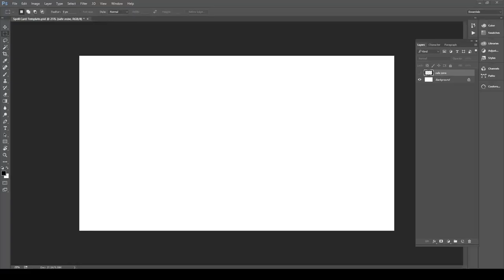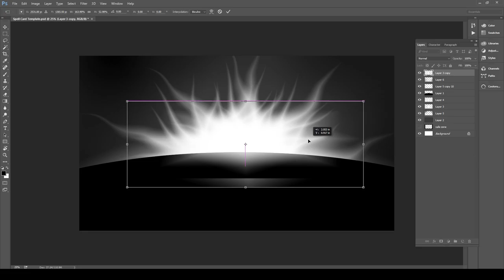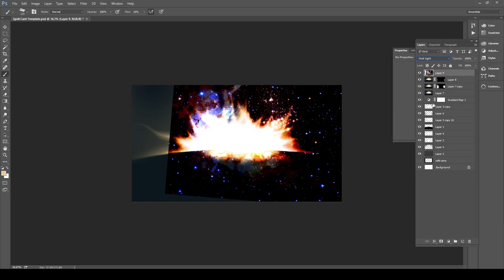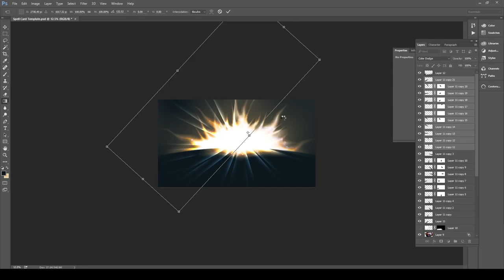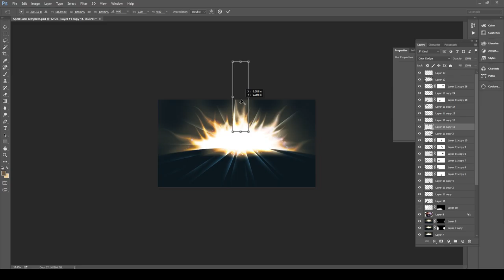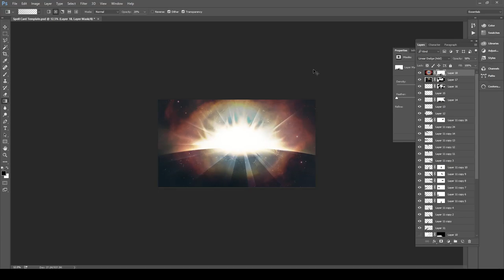Stratos Spell Artwork #5